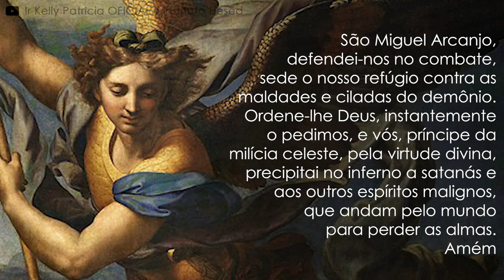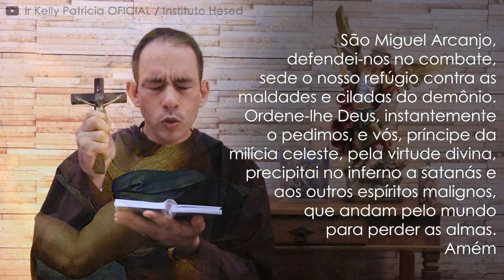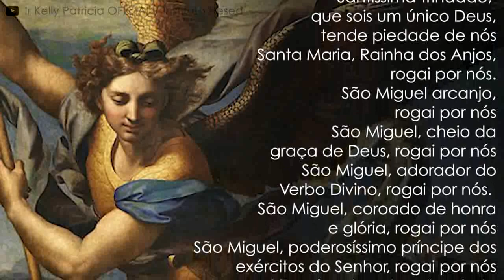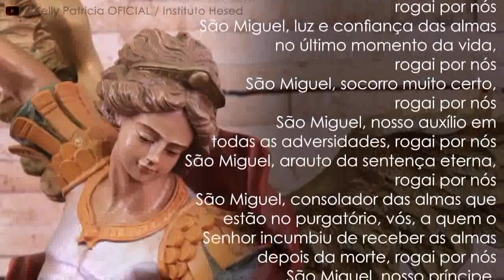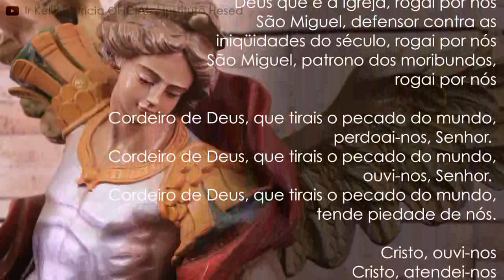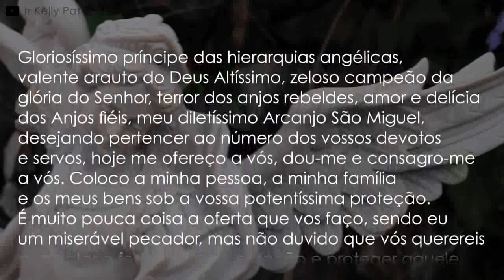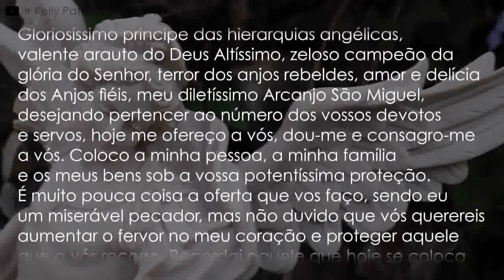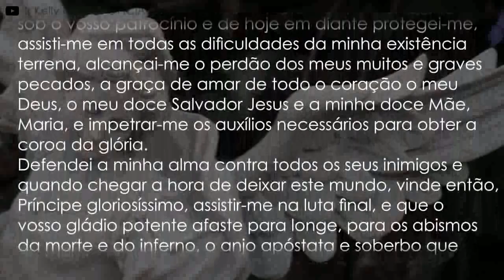10º dia Quaresma de São Miguel Arcanjo 2019 Cura do sentimento de rejeição Instituto Hesed